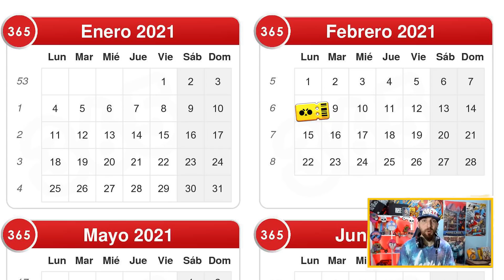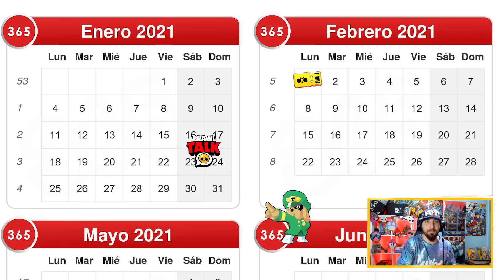BRAWL STARS : NUEVA BRAWL TALK ! PREDICCIONES | FECHA | NUEVO BRAWLER CROMATICO ( FINALIZADO )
● FINALIZADO